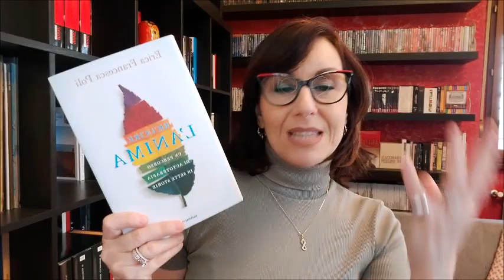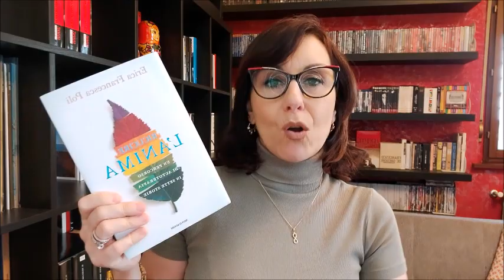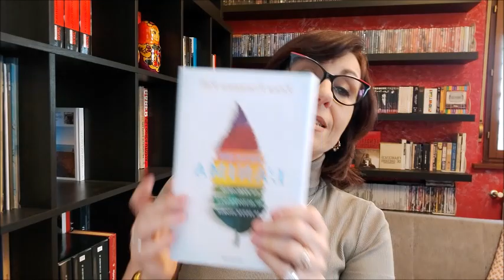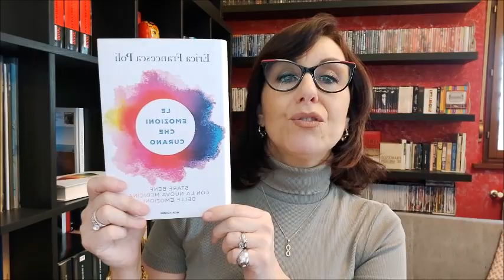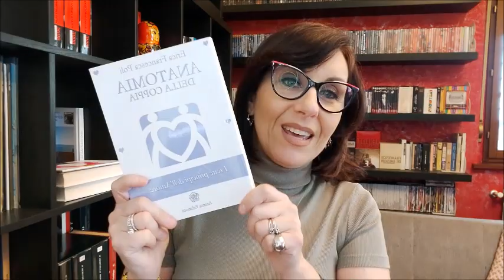HAUL LIBRI SUL TEMA DELLE FERITE DELL'ANIMA